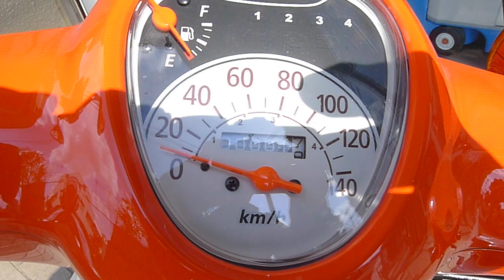super cub 125x orange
super cub monocilindro japan